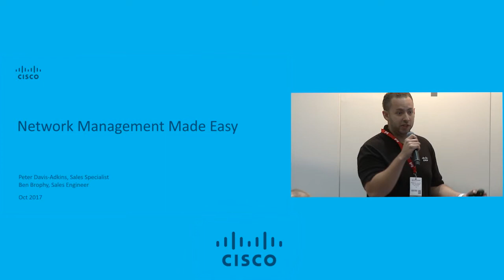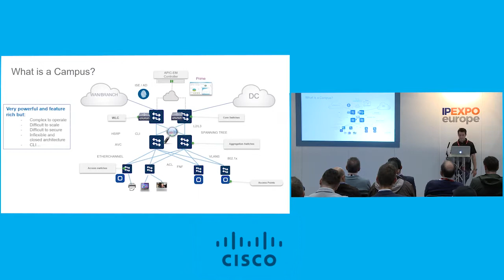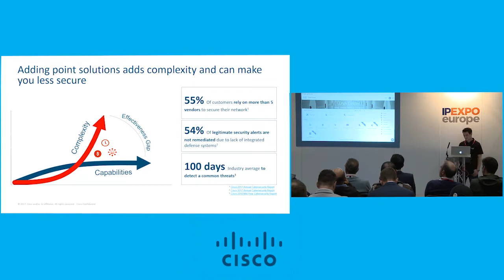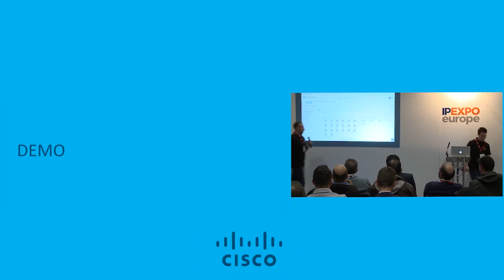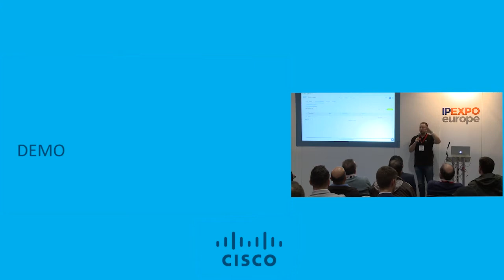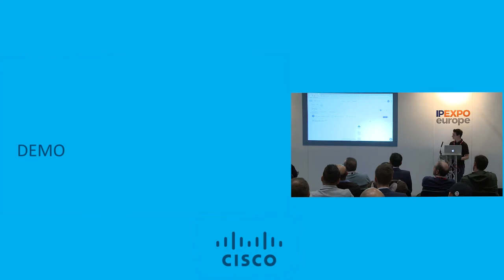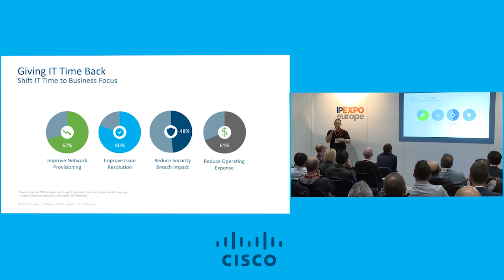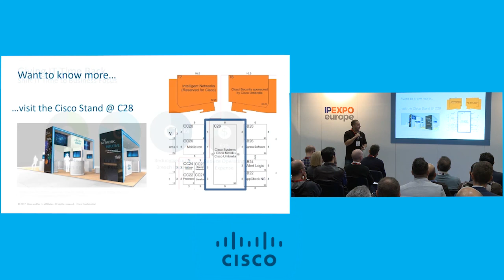Network management made easy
See how to turn days of work into hours and hours into seconds. Watch this live demo and discussion from our experts on how DNA Centre makes managing your network easier.